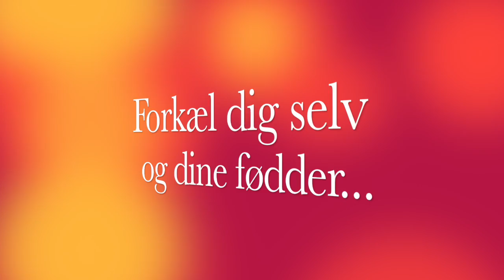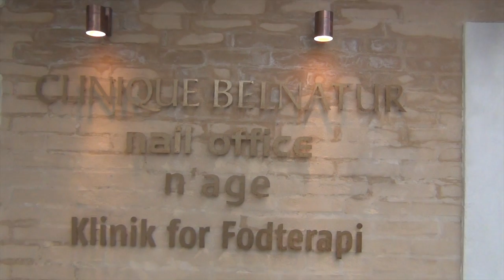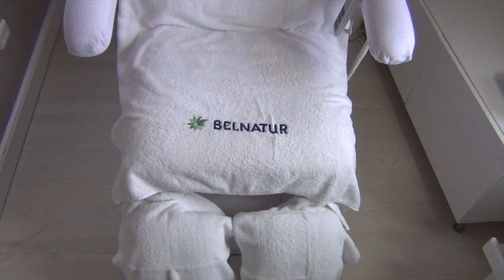Fix Me Friday Forkæl dig selv og dine fødder..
Cliniquebelnatur.dk makes nasty feet lovely